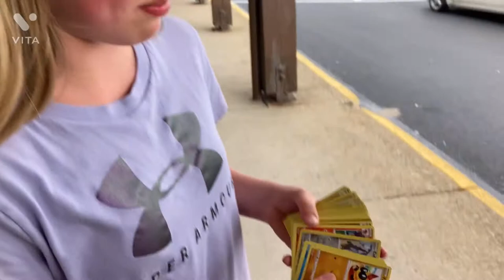Trading a paper clip into a House/Episode 1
Today I’m trading a paper clip for a house. Let’s see what we can get.